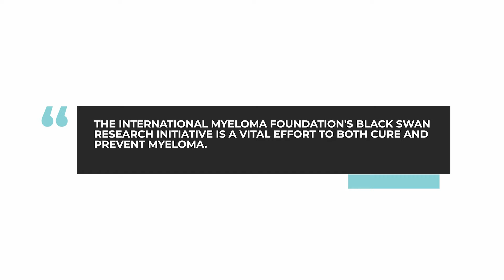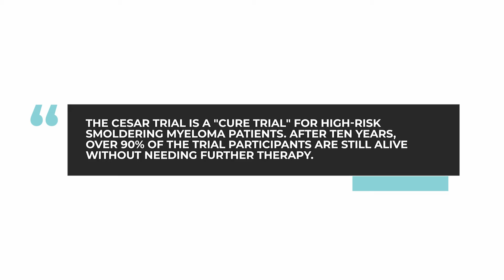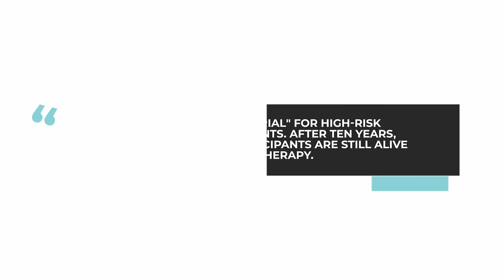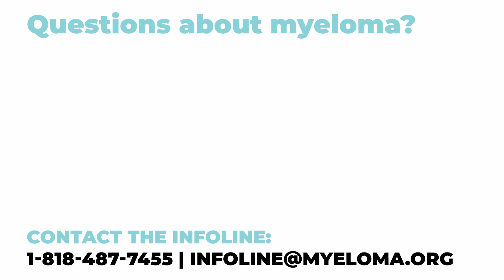Breakthroughs in Myeloma Research: What is the IMF's Black Swan Research Initiative's Impact?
In this week's AskDrDurie myeloma expert Dr. Brian G.M. Durie discusses the groundbreaking advancements in myeloma research through the International Myeloma Foundation's Black Swan Research Initiative (BSRI). He highlights key projects driving us closer to finding a cure for myeloma. Dr. Durie explains the significant progress made in the CESAR trial with over 90% of patients alive and well after 10 years. This "Ask Dr. Durie" offers a glimpse into the transformative work of the Black Swan Research Initiative. Stay informed about the latest developments in the fight against myeloma.

The BOTTOM LINE: the Black Swan Research Initiative is dedicated to advancing myeloma research and treatment to find the cure and prevent myeloma, with a strong emphasis on accurate testing and innovative therapies.

Category
Nonprofits & Activism
License